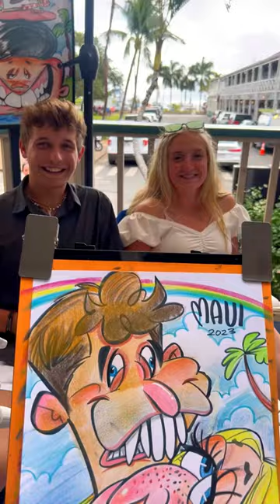😂 She wasn’t expecting it 🤣